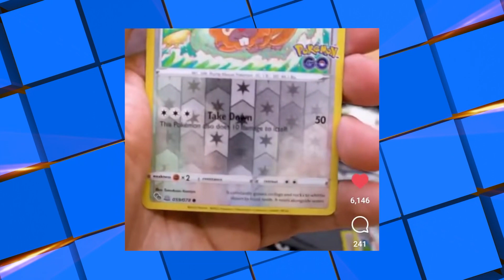Kao The Kangaroo Review & Challenge Accepted: Split Controller! | GGSP EP 16 - 2022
We box our way through the 3D platforming of Kao The Kangaroo in our review, plus Jax and Rad tackle a true test of teamwork with a tough co-operative challenge!

00:00 Coming Up & Intro
01:35 The Scoop: Gaming News
04:29 Challenge Accepted: Controller Split
10:36 Ask Spawn Point
17:03 Kao The Kangaroo Review
22:30 Coming Up Next Week & Outro